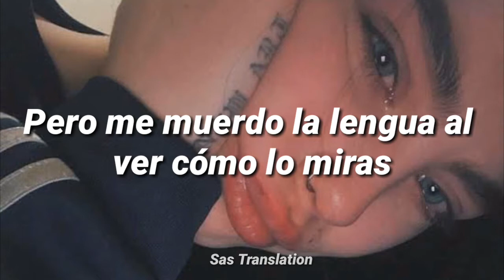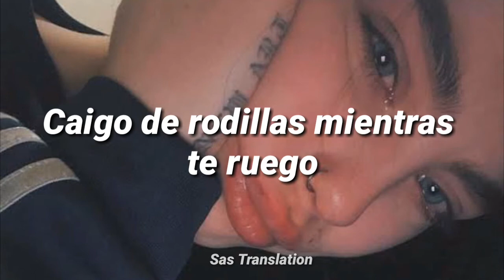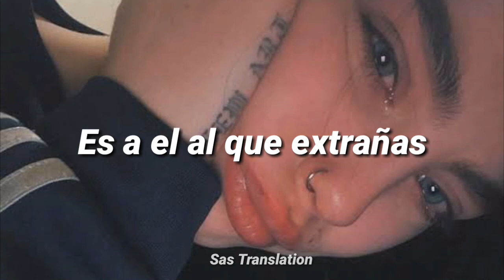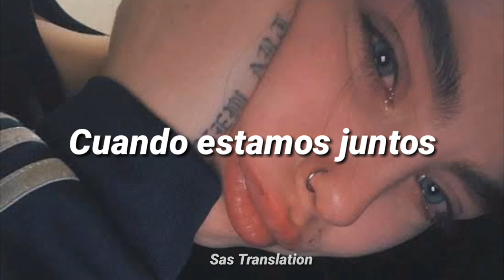Sucks to be Heather - Cover (perspectiva de Heather)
Encontre está linda canción, y me dije a mi mismo, hey porque no subirla? Me hizo trizas el corazón al sentir como la pobre chica Heather, mostraba su perspectiva de lo que sucedía en este triángulo amoroso.

Sucks to be Heather Lyrics

Do you remember back in December
Him in your sweater and he wore it better
Than I’d ever try to, I see how he likes you
The same way that I do
But I bite my tongue as you

[Pre-Chorus]
Watch him
Your gaze is so daunting
I could never be him
The way you pretend is so haunting
But I know you want him

[Chorus]
I know that when you kiss me
It's him that you’re always missing
You gave me your sweater
But what’s polyester
When we are together
But you like him better?

[Verse 2]
He steals your glances as I hold your hand, oh
Our halfhearted dancing, but I understand
'Cause he’s all I could not be
Does he make you happy?
I’m grasping at strings
And I fall to my knees as I

[Pre-Chorus 2]
Beg you
But it’s clear that he chooses you
And you do too

[Chorus]
It's him who you’re always missing

[Bridge]
You like him better
Sucks to be Heather

[Chorus]
He’s the one you wish I’d be